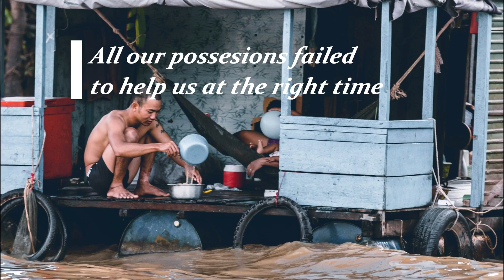floods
Composer: Whitesand (Martynas Lau)
Year: 2017
Title: Eternity